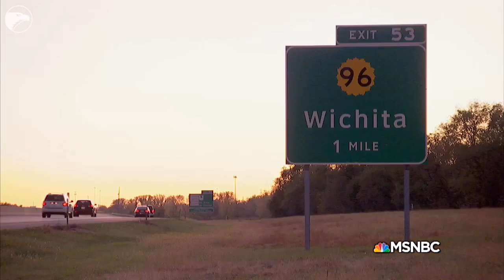"Lockup: Wichita, KS Extended Stay" trailer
The trailer for the 25th and final season of MSNBC's "Lockup," set to begin airing Saturday. Courtesy: NBCUniversal/44 Blue Productions